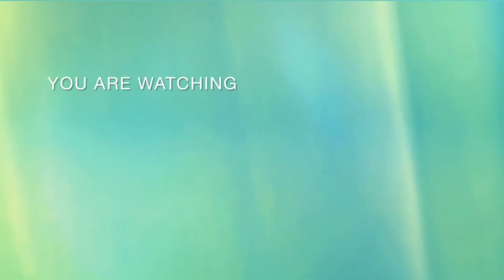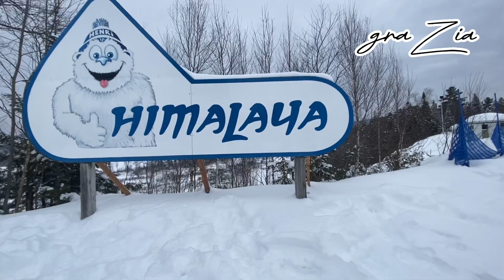Snow tubing in Canada || Winter sliding || Village Vacances Valcartier || Quebec City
North America's largest winter playground❤️🇨🇦
The Himalaya Will Take Your Breath Away!
Looking for some thrills and chills? Then head on over to the legendary Himalaya summit. With 4 ultra-steep and ultra-fast slides, you and your friends can reach speeds of nearly 80 km/h! When at the summit, make sure you take a moment to admire the view.